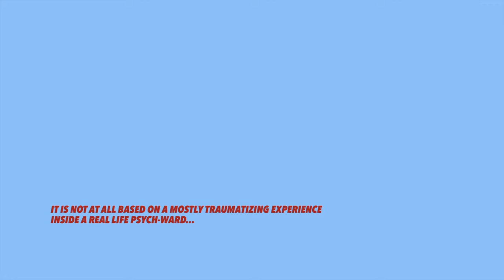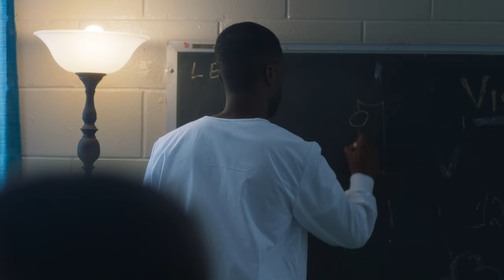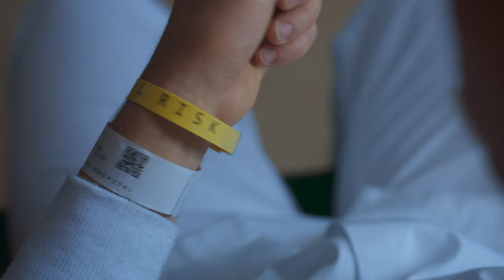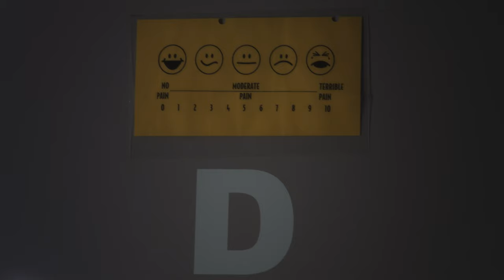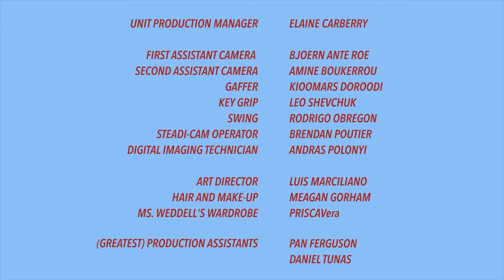Inpatient (tv pilot)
Series description -

A loose-anthology series about strangers who coexist in a New York psych ward and how they cope with their mental illness without losing their minds - even more than the world already thinks they have. Each episode is told from a different person's point of view.

Episode 1.1 - Pilot

Lewis Jacobson is a coddled white kid from a wealthy political family who has never been forced outside of his little bubble - that is until he experiences his first major manic episode and winds up in a psych ward surrounded by people who he would never interact with otherwise.

Produced in partial fulfillment of the MFA degree in film at Columbia University, 2018.

Series credits -

Yudho Aditya

Robert Walker Jeffery

Series Cast
Robert Walker Jeffery  as  Lewis W. Jacobson
Antoinette Crowe-Legacy as  Nora Vanderhoff
Troy Iwata  as Yudho Takahashi
Kyle Anderson as Kwami Rhoades
Carrie Vu as Gigi Cúc Adéle Hoang
Marki Michelle as Nurse Tati Yelen Quao

Guest Starring
Dana Weddell as Drew J. Jacobson
Amanda Bruton as Nurse Felicidad Franchetti
Jennifer Haining as Samantha Greisman
Ali Brasky as Hilda K.

Co-Starring
Seth Allen as Joe Peace
Jeffrey Taylor as Andres Cooke
Lorelei Smith as Ana Berenstein
Scott Fischbein as Sloane Sørensen
Sylvia Madden as Hannah Hoffmann
Victoria Anderson as  Mrs. Vanderhoff

Alex Peace

Series Music by
Alex Symcox

Series Cinematography by
Mika Altskan

Yudho Aditya
Mauricio Rivera Hoffmann
Jessica Yeh

Series Production Design by
Joana Sotomayor
Luis Marciliano

Xixi Wang

Series Makeup Department
Meagan Gorham

Series Production Management
Elaine Carberry

Series 2nd unit or  Assistant Director
Anthony James Faure ... first assistant director
Jordan Griffith ... second assistant director
Mariana Saffon ... second unit director

Series Sound Department
Franz Brun ... sound mixer
Julian Evans ... re-recording mixer / supervising sound editor
Eben Mannes ... sound editor

Series Camera and Electrical Department
Amine Boukerrou ... second assistant camera
Kioomars Doroodi ... lighting designer
Rodrigo Obregon ... swing
Andras Polonyi ... d.i.t.
Brendan Poutier ... steadi-cam operator
Bjorn Ànte Roe ... first assistant camera
Leo Shevchuk ... key grip

Series Editorial Department
Mica Coburn ... assistant editor
Jessie Lee ... assistant editor
Max Seiler ... assistant editor
Jeff Sousa ... colorist

Series Additional Crew
Pan Ferguson ... production assistant
Daniel Tunas ... production assistant